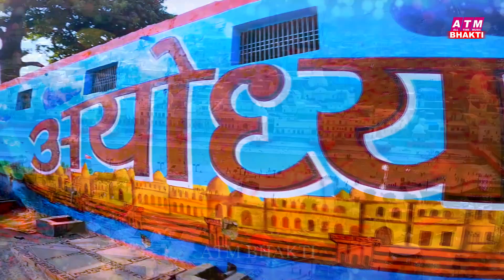अपने धाम श्री राम आये हैं | Apne Dhaam Shri Ram Aaye Hai | Manoj Mishra | Ram Bhajan 2024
🎶Song - Apne Dhaam Shri Ram Aaye Hai
📽Recording - Kailash Ji ( Max Studio)
📌Label - ATM BHAKTI
VG - 35229